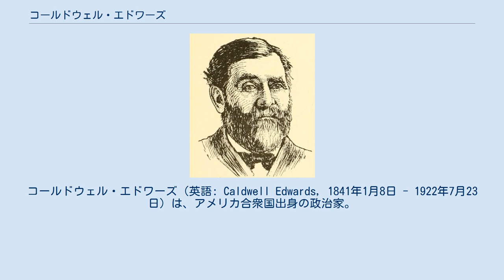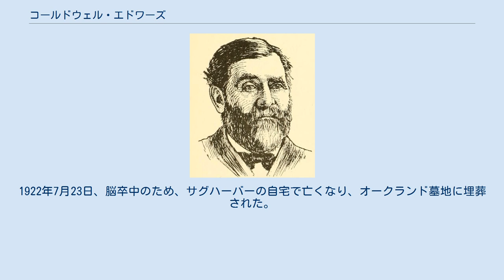コールドウェル・エドワーズ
コールドウェル・エドワーズ（英語: Caldwell Edwards, 1841年1月8日 - 1922年7月23日）は、アメリカ合衆国出身の政治家。
所属政党は人民党。
 1841年1月8日、エドワーズはニューヨーク州サフォーク郡サグハーバー村で生まれた。
地元の学校を卒業後、乾物店でセールスマンと簿記係として数年間働いた。
1864年にモンタナ州ボーズマンに移り、農業に従事するようになった。
1901年から1905年までモンタナ州下院議員を務めた。
 1900年、エドワーズは人民党から連邦下院議員選挙に出馬し、民主党からの支持も取り付けた。
選挙の結果、エドワーズが28,710票を獲得し、当選を果たした。
他の候補の得票は、共和党のS・G・マレーが23,307票、民主党・無所属のC・F・ケリーが9,443票、アメリカ社会民主主義が613票であった。
また、同選挙で下院人民党はエドワーズ、トーマス・ルイス・グレン(ID-1)、ウィリアム・レッドヤード・スターク(NE-4)、ウィリアム・ネビル(NE-6)の4人が当選を果たした。
エドワーズは1902年選挙へ出馬せず、政界を離れた。
また、この第57議会を最後に人民党は下院議員の議席を失った。
 政界引退後、エドワーズは自身が所有する牧場を経営した。
1922年7月23日、脳卒中のため、サグハーバーの自宅で亡くなり、オークランド墓地に埋葬された。